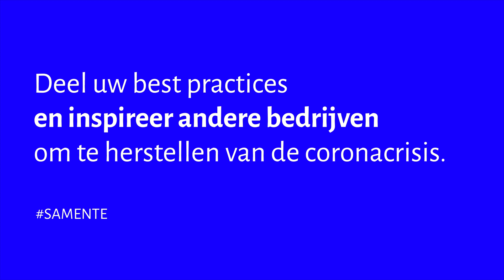Helden van de economie: Jan Casteels van Duracell Aarschot aan het woord